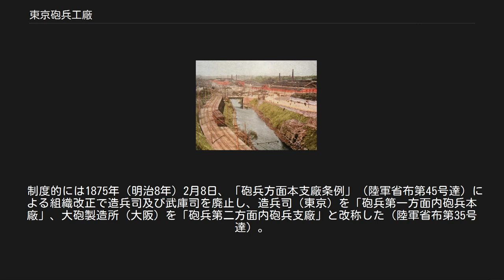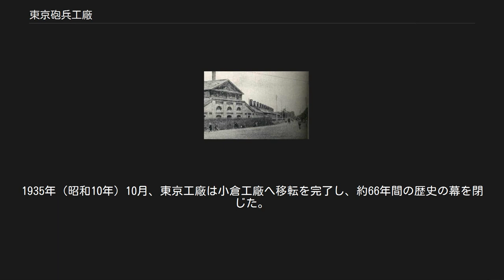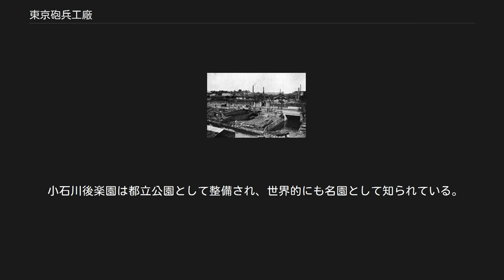東京砲兵工廠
東京砲兵工廠（1930年（昭和5年）当時） 水道橋方向から赤レンガの砲兵工廠を望む 砲兵工廠前 東京砲兵工廠（とうきょうほうへいこうしょう）は、日本陸軍の兵器工廠である。
1871年（明治4年）から1935年（昭和10年）にその機能を小倉工廠に移転するまで操業し、小銃を主体とする兵器の製造を行った。
また、官公庁や民間の要望に応えて、兵器以外のさまざまな金属製品も製造した。
 1870年3月3日（明治3年2月2日 (旧暦)）、工部省に造兵司が新設され、同年5月13日（4月13日 (旧暦)）に大坂城青屋口門内中仕切元番所を仮庁として事務を開始した。
大阪工場は、鋳物場・鍛冶場・機械場が6月（旧暦）から、火工所が10月（旧暦）から操業を開始した。
明治4年7月（旧暦）、造兵司本局は東京に移転し、大阪は大阪造兵司と名称を変更。
陸軍省の発足とともに1872年4月15日（明治5年3月8日 (旧暦)）大砲製造所と改称した。
 1870年（明治3年）3月（旧暦）、造兵司は東京の旧幕府営の関口製造所と滝野川反射炉を管轄とし、それらの設備を元に東京工場を小石川の旧水戸藩邸跡に建設し、1871年（明治4年）に火工所（小銃実包の製造）が操業、翌年には銃工所（小銃改造・修理）、大砲修理所の作業が開始された。
後に板橋火薬製造所・岩鼻火薬製造所・十条兵器製造所など関東の陸軍兵器工場を管下においた。
このとき藩邸内の日本庭園施設を一部残し、1874年（明治7年）以降、明治天皇の行幸および皇族による行啓の栄誉を受けた。
 制度的には1875年（明治8年）2月8日、「砲兵方面本支廠条例」（陸軍省布第45号達）による組織改正で造兵司及び武庫司を廃止し、造兵司（東京）を「砲兵第一方面内砲兵本廠」、大砲製造所（大阪）を「砲兵第二方面内砲兵支廠」と改称した（陸軍省布第35号達）。
さらに、1879年（明治12年）、「砲兵工廠条例」（陸軍省達乙第79号達）の制定に伴って、10月10日、陸軍省達乙74号より「東京砲兵工廠」となり、1923年（大正12年）4月1日より施行された「陸軍造兵廠令」（大正12年3月30日勅令第83号）によって、大阪砲兵工廠と合併し「陸軍造兵廠火工廠東京工廠」と改称した。
また庭園部分は同年3月7日に、小石川後楽園として国の史跡および名勝の指定を受けた。
 同年9月1日の関東大震災によって甚大な被害を受けたあと、小石川工場の本格的な復旧には多大な経費が必要なことから、造兵廠長官の直轄であった小倉兵器製造所への集約移転が図られ、1931年（昭和6年）から逐次、小倉へ移転が実施された。
1933年（昭和8年）10月、小倉兵器製造所は小倉工廠となり、兵器製造所に加え砲具製造所・砲弾製造所を増設。
1935年（昭和10年）10月、東京工廠は小倉工廠へ移転を完了し、約66年間の歴史の幕を閉じた。
 工廠跡地は翌年設立した「株式会社後楽園スタヂアム」に売却され、翌1937年（昭和12年）9月、職業野球専用の新球場、通称「後楽園球場」や遊園地、競輪場など一大レジャー施設としてオープンした。
 小石川後楽園は都立公園として整備され、世界的にも名園として知られている。
園内には現在も砲兵工廠の遺構がいくつか保存され、また工廠敷地の形状をかたどった記念碑がある。
 提理 工廠長